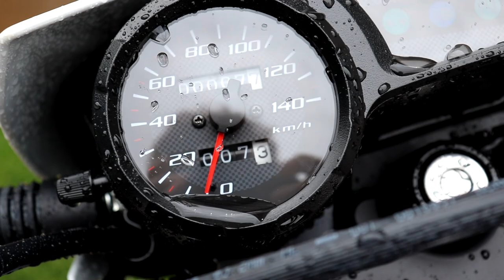2019 Honda XR 150 Overview (Walkaround)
Hey,

2019 Honda XR 150 Overview (Walkaround)